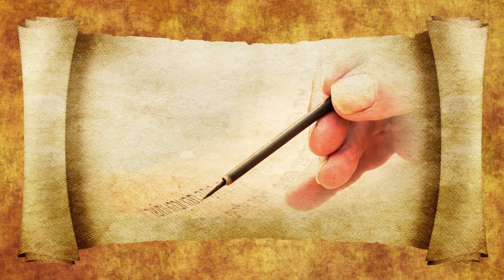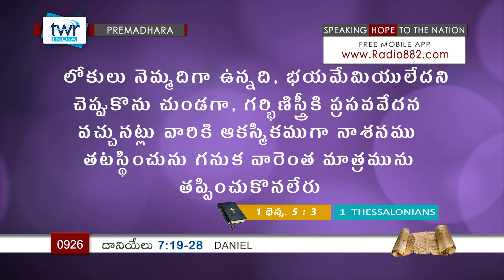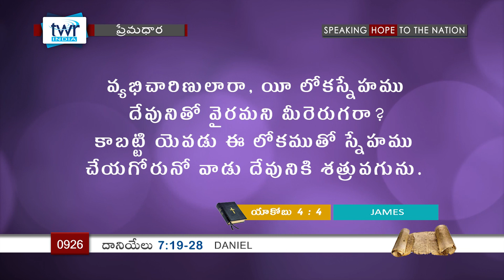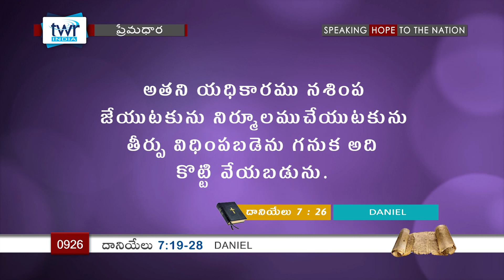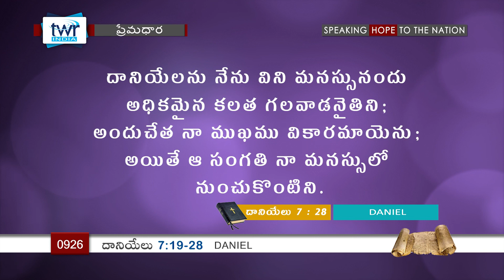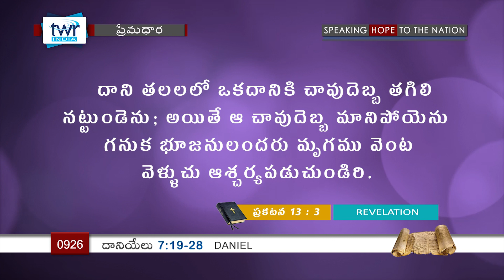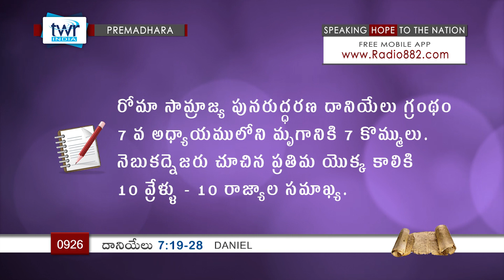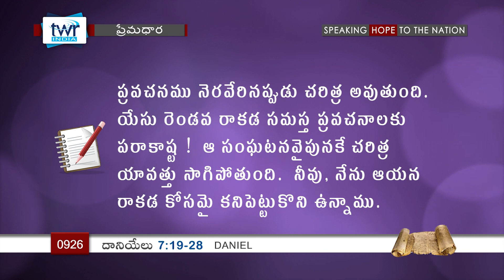TTB దానియేలు - 7:19-28 (#926) Telugu Bible Study Premadhara